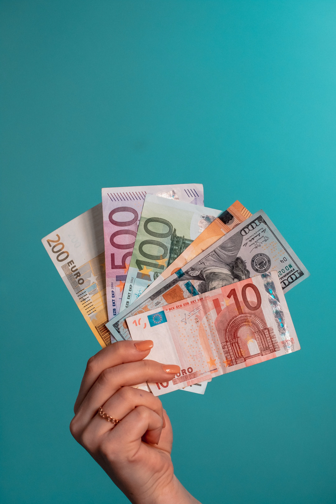note issue 19th century united states// in short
In order to finance the War of 1812, Congress authorized the issuance of Treasury Notes, interest-bearing short-term debt that could be used to pay public dues. While they were intended to serve as debt, they did function "to a limited extent" as money. Treasury Notes were again printed to help resolve the reduction in public revenues resulting from the Panic of 1837 and the Panic of 1857, as well as to help finance the Mexican–American War and the Civil War.